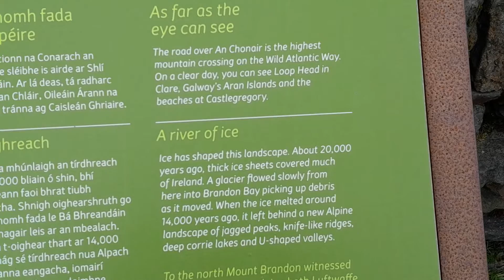Dingle An Chonair / Conor Pass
"descending the Conor Pass down into Dingle Town can feel more like landing a light aircraft than driving"

The Conor Pass is one of the highest mountain passes in Ireland, and provides the most dramatic and scenic way of crossing from the north to south coast of the Dingle Peninsula. This narrow, twisting road runs for 12kms between the town of Dingle on the south and Kilmore Cross on the north of the peninsula, where roads fork to Cloghane/Brandon or Castlegregory. The views from the road are breathtaking, with a glaciated landscape of mountains, corrie lakes and a broad sweeping valley spread out below.

At the steepest part the road weaves its way around sharp cliff faces and passes high corrie lakes. There are some very narrow sections where two cars cannot pass, so drivers need to keep their eyes peeled when driving and be ready to stop at the wider sections. Vehicles over two tonnes in weight are prohibited from using the Conor Pass to avoid difficulties in passing other vehicles.

There are two main viewing stops, one at Peddlar's Lake on the north side and the other at the top. From the scenic car park at the summit there are fantastic views north and south of the Dingle Peninsula along the Wild Atlantic Way.